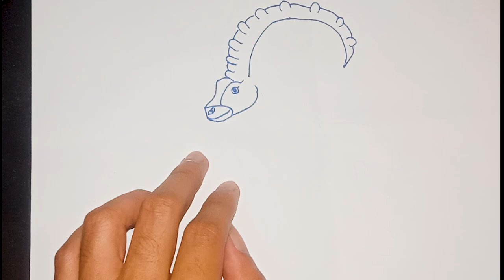Ibex Drawing - DIY - how to draw and coloring ibex tutorial - Homemade Drawings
The Alpine Ibex, Capra ibex, is a species of wild goat that lives in the mountains of the European Alps. The Spanish Ibex (Capra pyrenaica) and the Middle Eastern Nubian Ibex (Capra nubiana) are very close relatives of the Alpine Ibex.
Names
Its names in various European languages are French bouquetin, Italian stambecco, Slovene kozorog, German Steinbock, and Dutch steenbok. Confusingly the Dutch word has entered the English language (via Afrikaans) not for this animal, but as the name for an unrelated species of African antelope, the steenbok (Raphicerus campestris).
Habitat
Being an excellent climber, its habitat is the rocky region along the snowline above alpine forests of the European Alps. They tend to occupy steep, rough terrain at elevations of 6,500–15,000 feet (2,000–4,600 m).
A female
Appearance
Male specimens commonly grow to a height of about 1 metre (3 ft 3 in) and reach a weight of about 100 kilograms (220 lb). Females are usually only half the size of males. Apart from size, males can also be distinguished by their prominent beard. Older males will tend to grow beards under their chin.[clarification needed] Both male and female ibexes have large, backwards-curving horns although those of the male are substantially larger and can grow to an impressive length of up to 1 metre (3 ft 3 in). These horns are used to defend themselves from predators such as wolves, lynxes, bears and foxes. Small kids may also be susceptible to attacks from large predatory birds such as eagles. The Ibex has a brownish grey colouring in the summer which changes during the winter months to a richer, darker brown. It is related to the Nubian and Siberian ibexes.
Foraging behaviour
Ibexes are strictly herbivorous and survive on a diet of grass, moss, flowers, leaves and twigs. If leaves and shoots are out of reach, Ibexes often stand on their rear legs to reach this food. They eat during late afternoon and evening hours, descending at this time from the high steep cliffs and into the lower alpine meadows below. The rest of the day is spent in the higher altitude of the cliffs and hills. This pattern of remaining at higher altitudes during the bright daylight hours helps protect them from predators who do not inhabit such high terrain. In the winter, Ibexes also tend to live at lower altitudes since food is more scarce. The need to drink every few days in the summer causes the Ibexes to seek permanent residence within proximity to a dependable water source during this season. If predators are after them, Ibexes will hide in the rocks of the steep cliffs.
An alpine ibex in the Julian Alps
The climbing ability of the ibex is such that it has been observed standing on the sheer face of a dam, where it licks the stonework to obtain mineral salts.
Breeding habits
Male ibexes often group together in bachelor herds during summer; in late autumn, during rut, males typically go their own ways and seek out a female herd of their own. During breeding season, fight rituals occur between males in order to determine which is entitled to breed with the available females. Despite the large, heavy horns of the males playing a part in this ritual, it is rare that they are physically harmed in the process. After conception, and gestation period of 6 months, a single kid (twins rarely occur) is born around May.
History
The Alpine Ibex has for a long time been regarded as a mystical animal – almost all of its body parts and its excrement were sought after as cures for various illnesses and as ingredients for magical potions. It was also hunted for trophies. As a result of very extensive hunting, the ibex was almost extinct as early as the beginning of the 19th century.[4][5]
In 1856 King Emmanuel II of the Kingdom of Sardinia decided to allow no one but the royal family to hunt the few remaining Alpine Ibex, creating a game preserve in the Italian Alps, protected by dedicated gamekeepers.
Today, about 4,000 Alpine Ibex roam the area of the king's preserve, now the Gran Paradiso National Park. These, and all other Alpine Ibex are descendants of the animals from King Emmanuel's preserve, and are now protected by law.